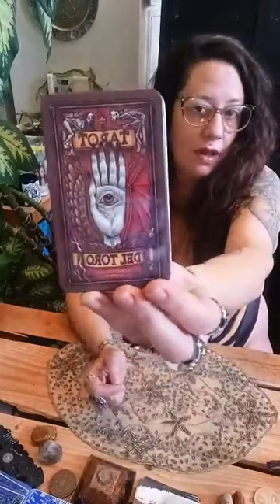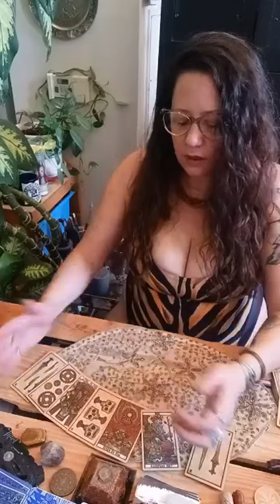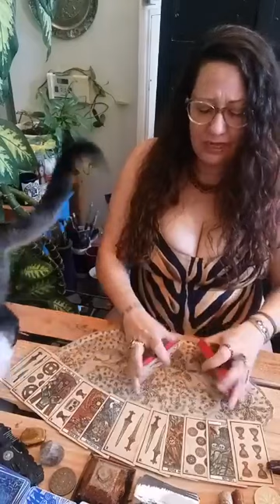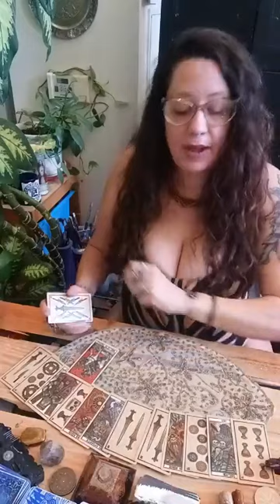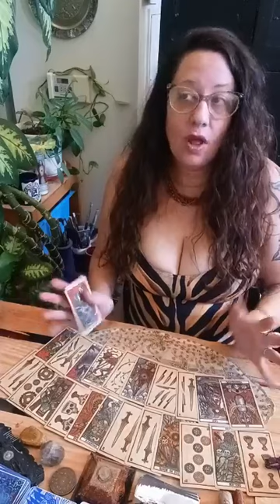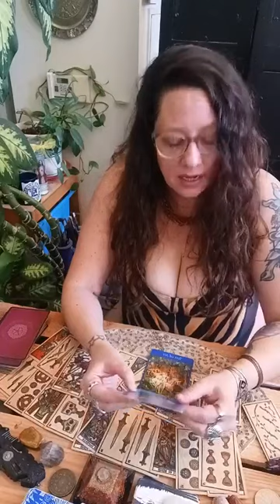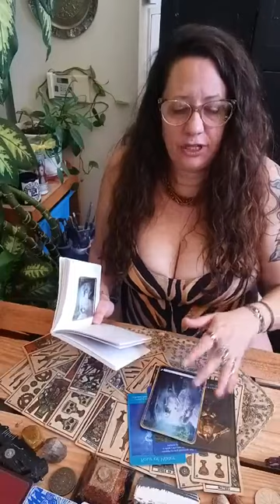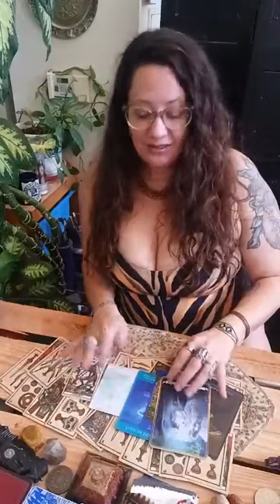Advantage Power & Profit. Listn 2 ur gut, nuthn to envy, beautiful just way u r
Listen to Your Gut more when making decisions, also Spirit says put yourself in other people's shoes, be understanding and less jealous. There's nothing to envy. You are Beautiful just the way you are. Period of Advantage Power & profit, hell yeah 💡Thank You Star Fam, luv y'all